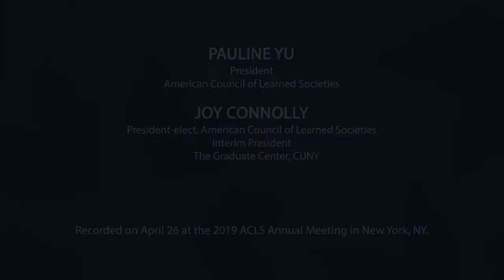2019 Pauline Yu in Conversation with President-elect Joy Connolly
2019 ACLS Annual Meeting
New York, NY, April 26, 2019